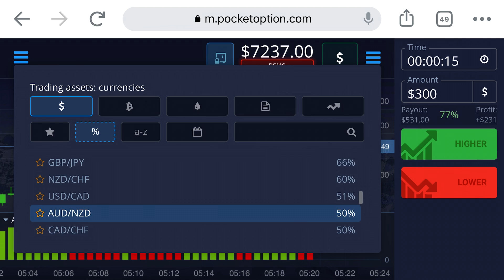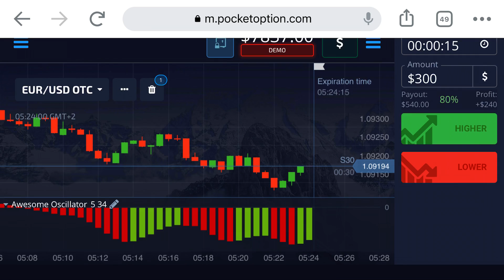TRADING IS NOT WHAT FALSE BELIEVERS MAKE IT OUT TO BE. YOU HAVE REMAIN SUBSTANTIAL